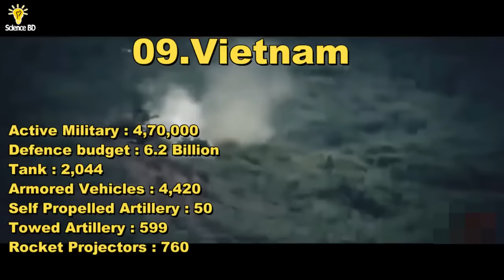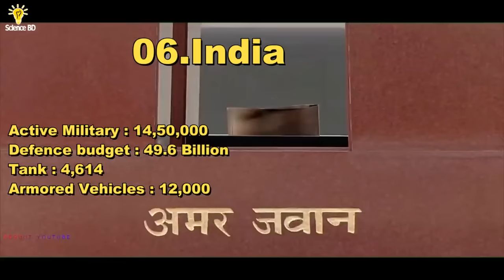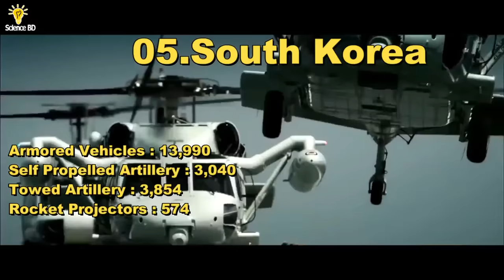পৃথিবীর সবচেয়ে শক্তিশালী ১০ সেনাবাহিনী ,যাদের হারানো অসম্ভব! | Top 10 military powers in the world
যেকোন ধরনের স্পন্সরশিপ বা প্রেমোশনের জন্য যোগাযোগ করুন : 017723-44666

top 10 military powers in the world 2022
পৃথিবীর সবচেয়ে শক্তিশালী ১০ সেনাবাহিনী ,যাদের হারানো অসম্ভব